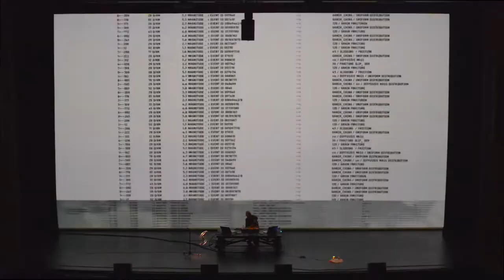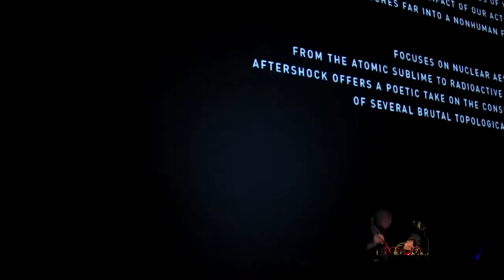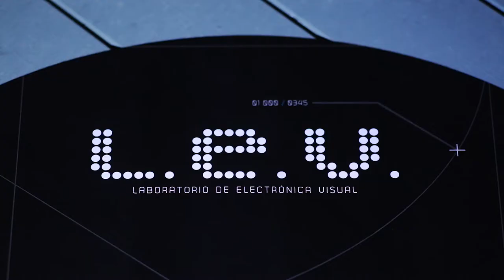LEV Festival 2016 · X Anniversary ·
LEV Festival 2016 was a very special edition, as it celebrated the 10th year of audio-visual experimentation and contemporary avant-garde art taking place in Gijon (Spain).

This film marks the occasion of its 10th anniversary edition, which took place 28th Apr to 1 May 2016 across several venues with a programme combining AV shows, installations, art residencies and electronic music performances.

Featuring: POLE, Robert Henke, Paul Jebanasam, Oscar Mulero, Joanie Lemercier, Myriam Bleau, Herman Kolgen, Robert Lippok, Tarik Barri, Ametsub.

Soundtrack (recorded live): Robert Lippok, Alex Smoke
Filmmaking: MIND THE FILM

Line-up 2016:

Monolake Surround 2016 (Imbalance Computer Music, De)
Biosphere presenta Patashnik (Biophon, No)
Robert Lippok presenta Sky Machine (raster-noton, De)
Robert Henke presenta Fall (De)
Herman Kolgen (Ca)
Pole (Pole, Music, De)
Andrea Parker (Touchin’ Bass / UK)
Kuedo Live A/V feat Werkflow (Knives, Uk)
Hiroaki Umeda presenta Holistic Strata (Jp)
Dasha Rush en colaboración con el artista visual Stanislav Glazov presenta Antarctic Takt (De)
Red Bull Music Academy presenta Alex Smoke L.O.W. A/V feat. Florence To
Oscar Mulero presenta Monochrome (Pole Group, Es)
Paul Jebanasam & Tarik Barri presentan Continuum live A/V (Subtext Recordings, Uk / Nl)
Myriam Bleau presenta Soft revolvers / autopsy:glass (Ca)
Fred Penelle and Yannick Jacquet presentan Mécaniques Discursives
Yro & Sati presentan Inside the Black Box (Fr)
Ametsub (Nothings66 / Blueberry Recordings, Jp)
Joanie Lemercier presenta Wall Drawing L.E.V. 2016 (Fr)
Sunny Graves A/V (Disboot / Modern Obscure Music, Es)
LCC (Editions Mego, Es)
Cao Yuxi presenta Macrocosm (Cn)
J.G. Biberkopf (Knives,Lt)
Datassette (AI, Uk)
Komatssu (Es)
Moritz Simon Geist presenta Sonic Robots (De)
Mike Latona & Marine Maschine (Be)
Raquel Meyers (Es)
Roberto Lobo (live) (Humo, Es)
Bass Boss (Es)
Jägermusic presenta: BSN Posse (Iberian Juke/Slime Recordings, ES), JMII (Hivern Discs, Es) y Condres (Holistic, Es)
Luishock (Post Club / Hooded Records / Es)